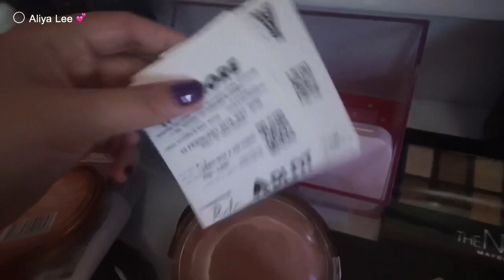Vanity Tour ~ Room Tour 2018 | PHILIPPINES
This is Aliya, confidently beautiful with a Filipino Heart.
CPA and inspired YouTuber.

I love to have new YT Friends. ;)
*Other Videos you can watch*

I N S T A G R A M: @mary.anj

STAY PRETTY!!